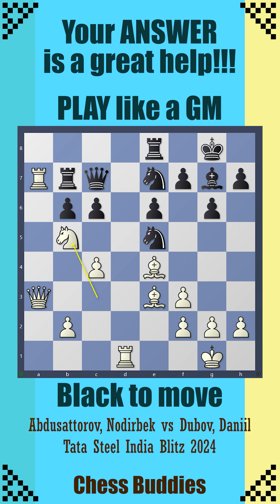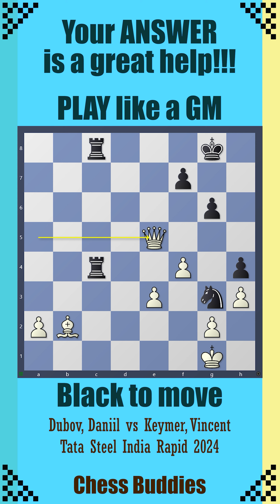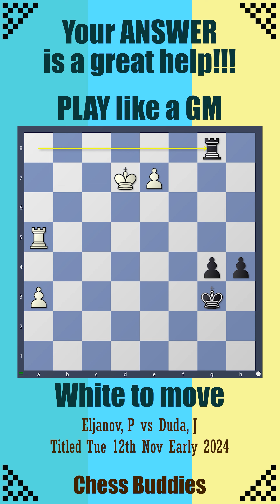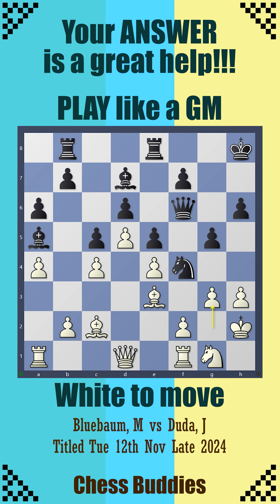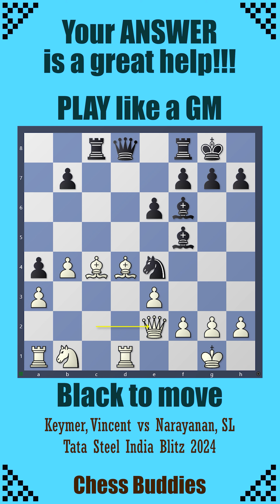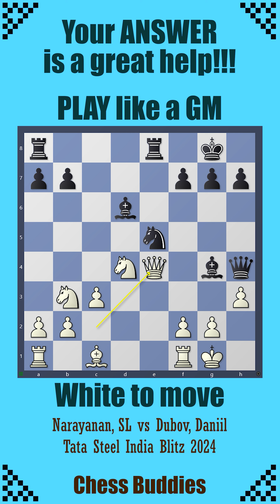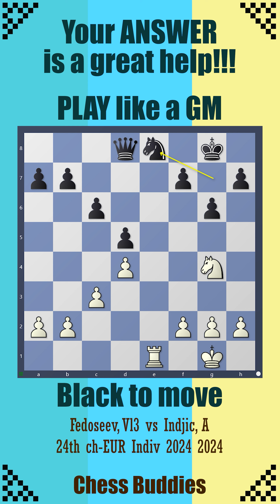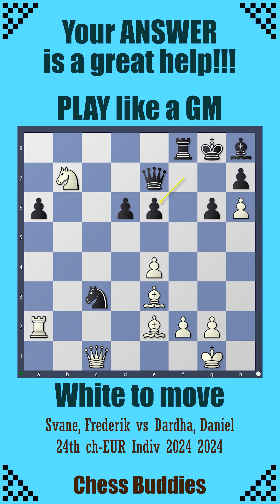TRY or Play like Grandmasters - Series III in 10 seconds increment!!!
Chess Puzzles